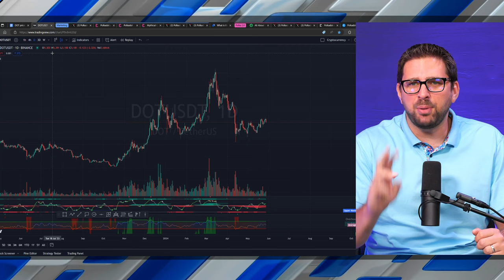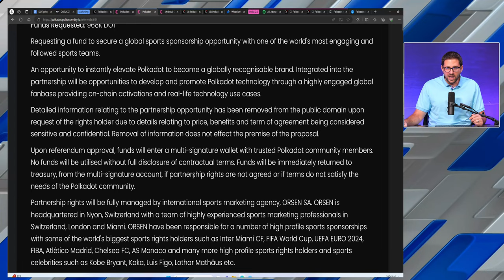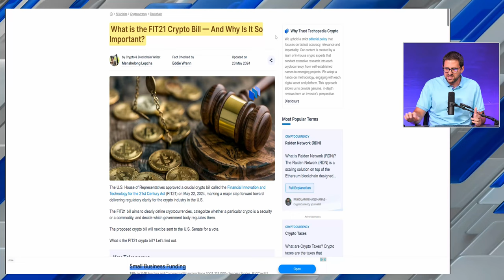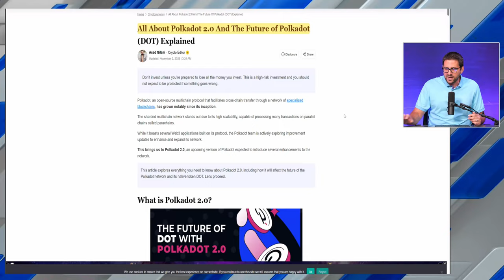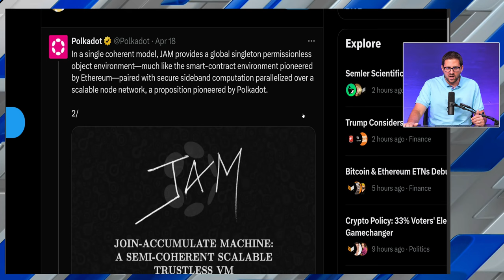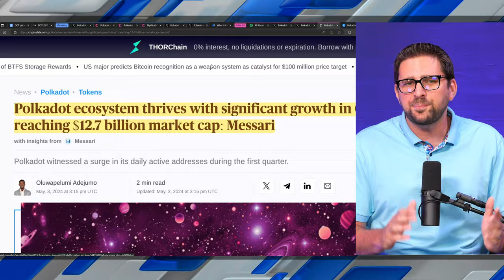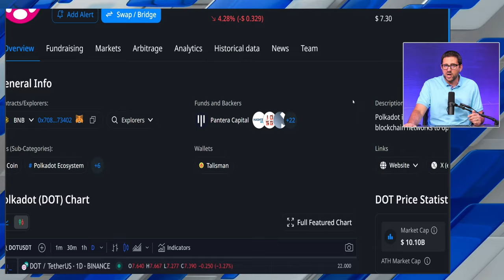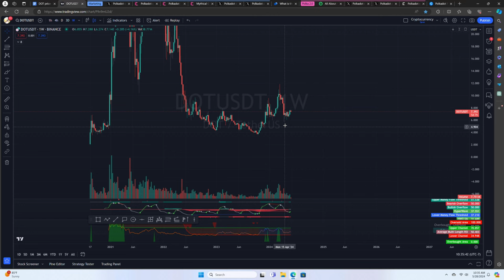HUGE Polkadot Price Prediction 2024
Polkadot crypto is poised for a massive pump, but where will the price or dot token go? I give a price prediction

CHAPTERS:
0:00 - Intro
0:26 - Reason 1: Marketing
3:20 - Reason 2: Regulatory Clarity
4:41 - Reason 3: Polkadot 2.0
8:42 - Polkadot Price Prediction
11:29 - What Do You Think
11:37 - Join Our Live Shows